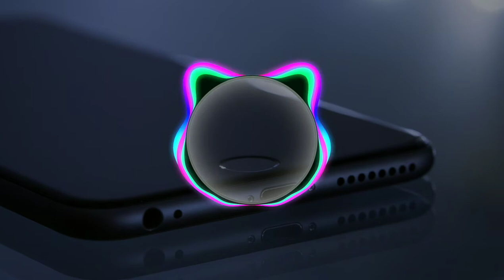New Best I Phone + Rockstar Savage English ringtone | REMIX RINGTONE 2020 famous ringtone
New Best I Phone English ringtone | Rockstar savage REMIX RINGTONE 2020 famous ringtone